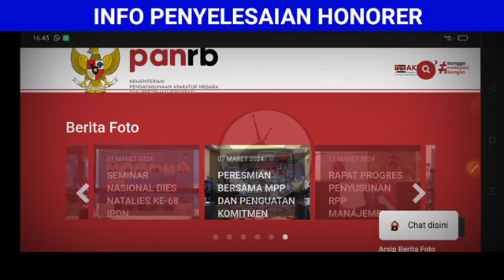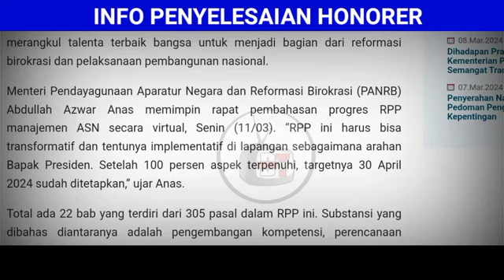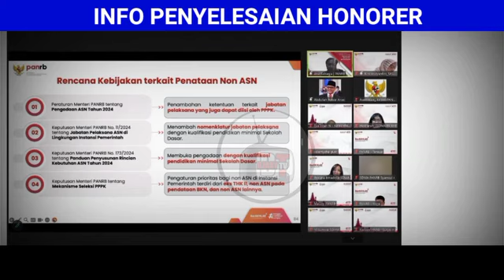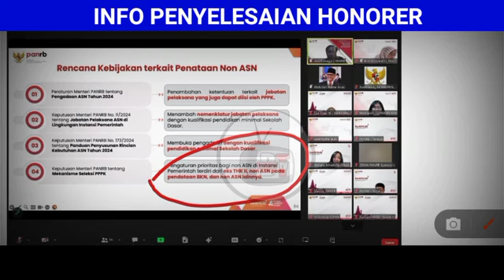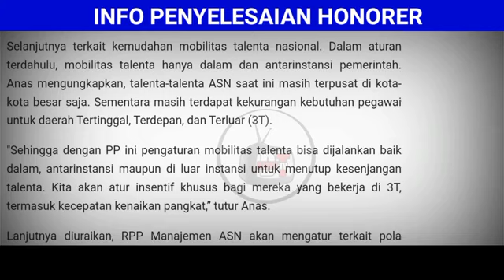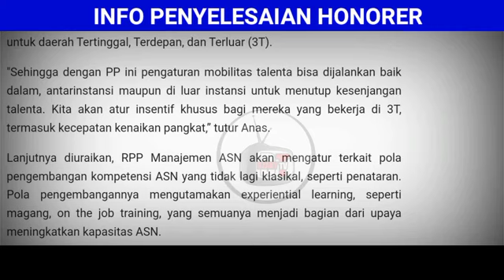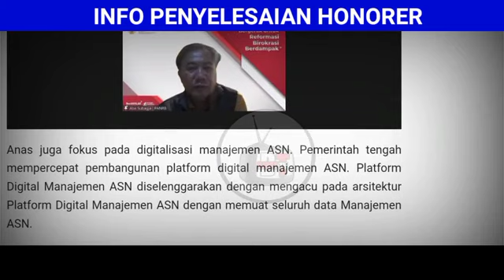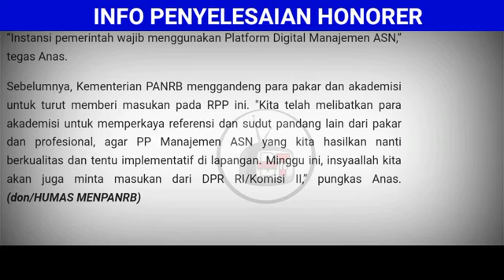ALHAMDULILLAH,,RESMI PP TURUNAN UU ASN 2024 SUDAH 100%,, HONORER WAJIB TAU INI...